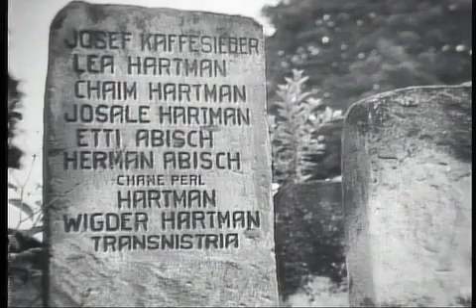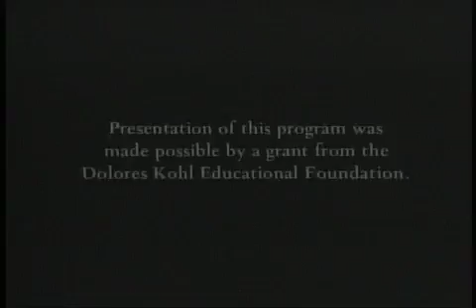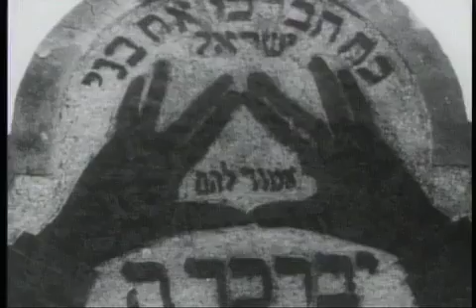Song of Radauti